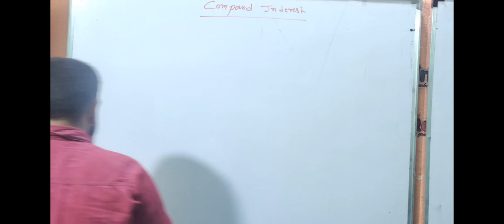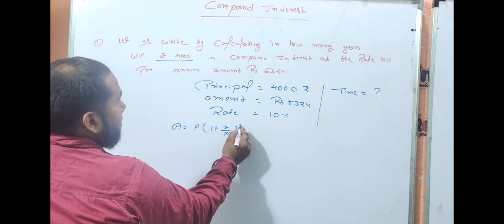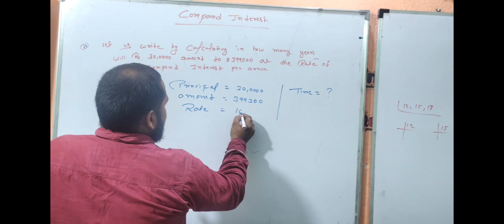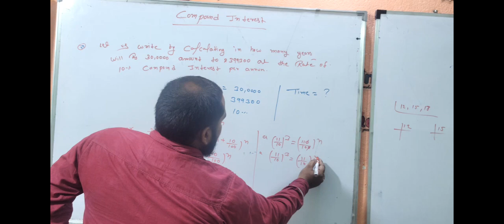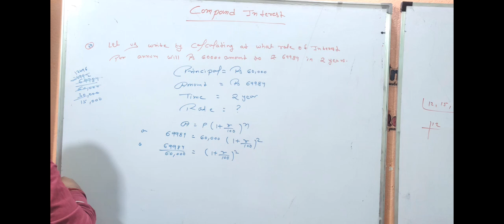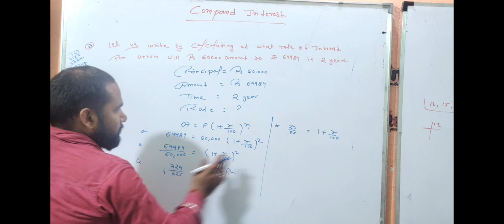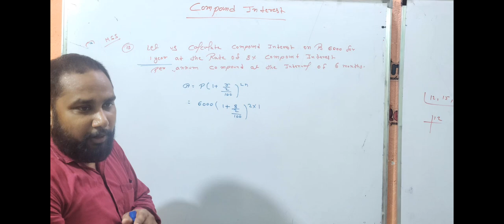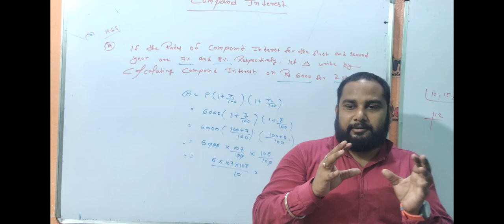CLASS-10 || CHAPTER-6.1|| PART-1